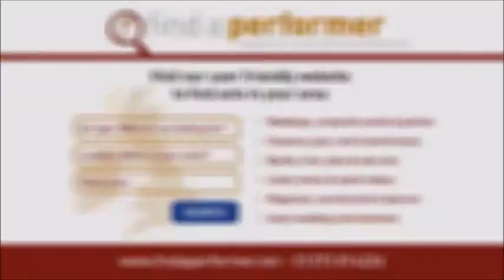Hire a harpist for your wedding in Cornwall